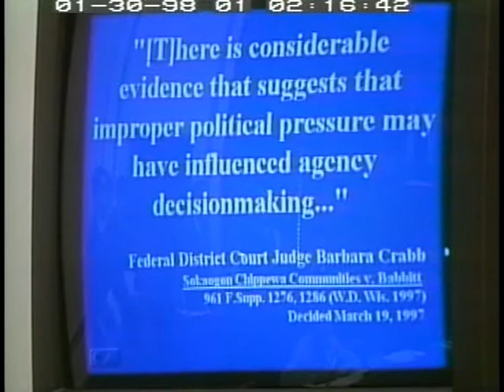Campaign Finance Investigation Day 12 Part 1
Campaign Finance Investigation Day 12 Part 1 - House Oversight Committee 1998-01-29 - Product 99689-1-DVD - U.S. House of Representatives.  House Committee on Government Reform and Oversight. Committee members continued their investigation into campaign fund-raising abuses during the 1996 election cycle. Secretary Babbitt testified about the rejection of an Indian casino in Hudson, Wisconsin. He denied any contacts with Harold Ickes, Don Fowler or other influential persons concerning the casino application and stressed that the decision to reject the application was made on its merits alone. The Department of Justice is conducting a preliminary investigation into the matter and has until February 11 to decide whether to appoint an independent counsel to investigate the matter further.  Filmed by C-SPAN. Non-commercial use only.